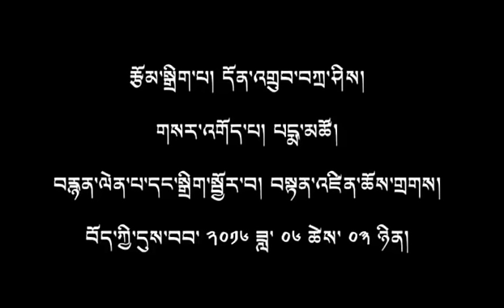Ms. Sharling Dadon withdrawn from Kalon designation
ཤར་གླིང་ཟླ་སྒྲོན་མཆོག་བཀའ་བློན་ནས་ཕྱིར་འཐེན་གནང་འདུག